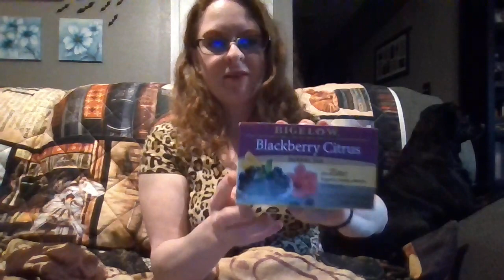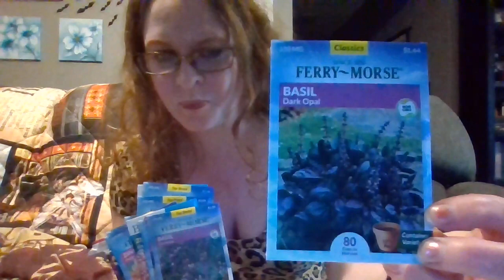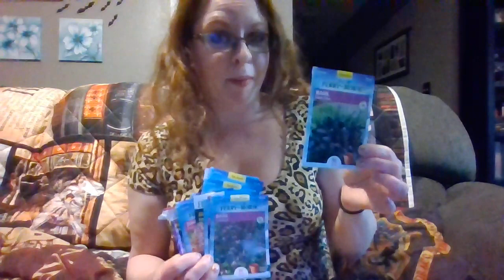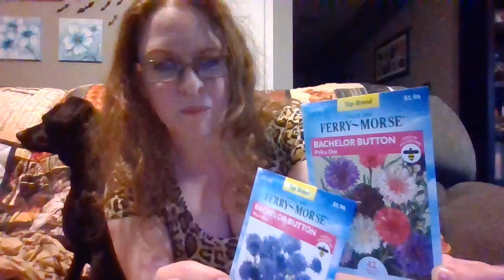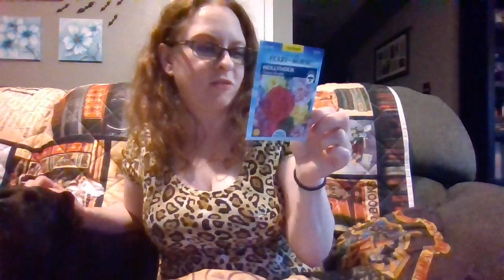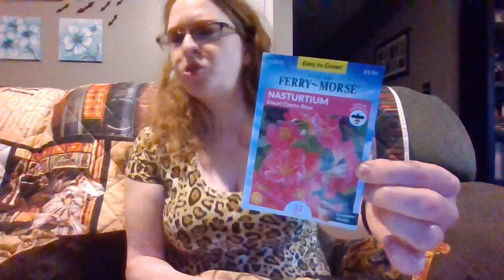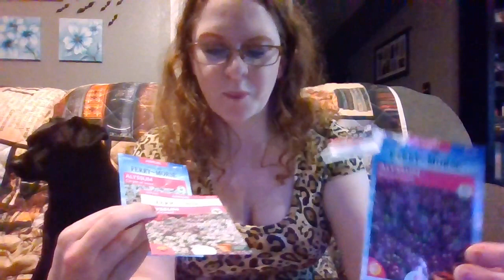Some Non-Book favorites that bring me joy. What are yours?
Just a few of my favorite non bookish things that make me happy on a daily basis, like my puppies of course. Sometimes it's the little things in life that make it worth it, so I had to share mine with you.  What are some of yours?  Or if you want more books and animals to make your day a little better, check out the playlists below!

Booktuber mentioned:
Farrah @bookstalgic

Urban fantasy/horror/epic fantasy